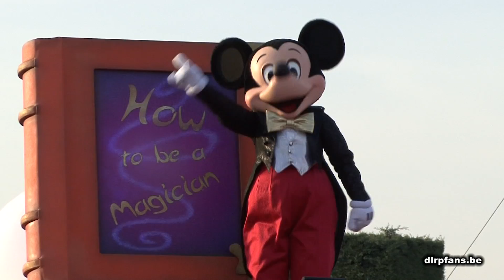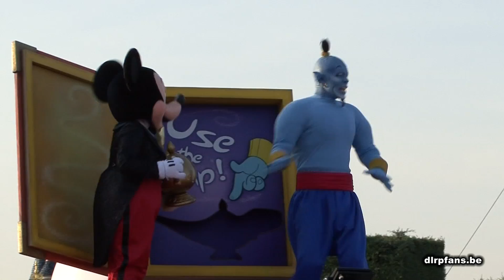Mickeys Magical Celebration Magical Moments Festival at Disneyland Paris